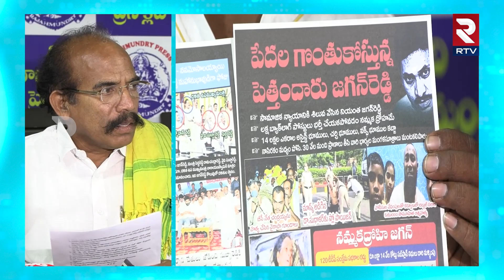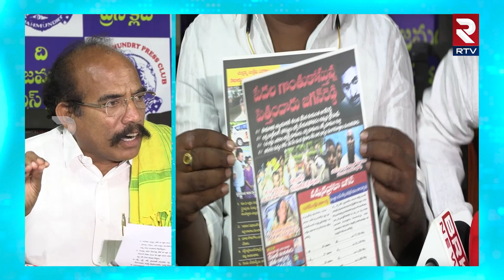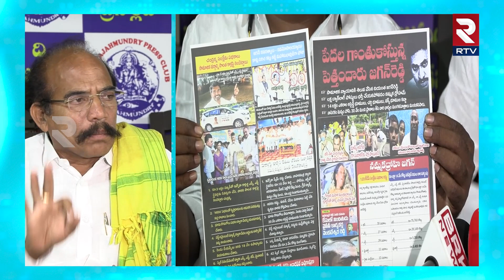TDP EX Minister Jawahar Sensational Comments On CM YS Jagan | Chandrababu Arrest | RTV